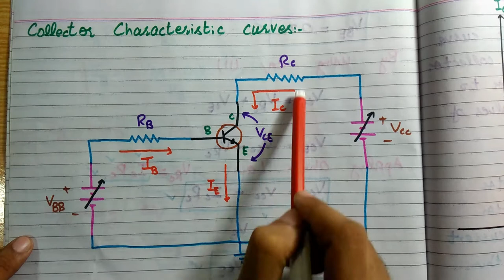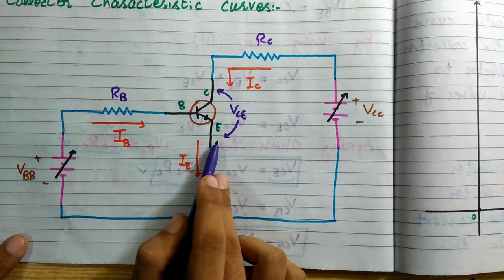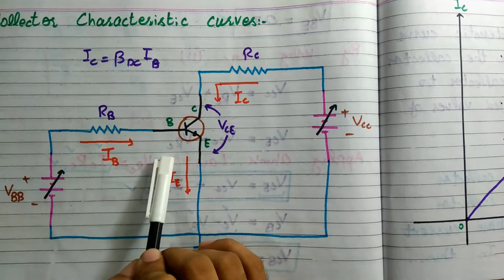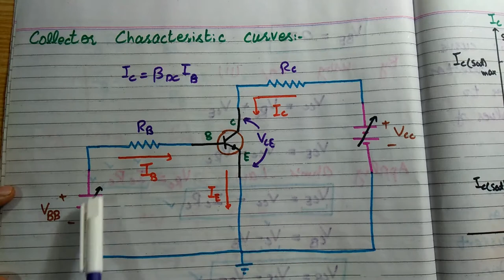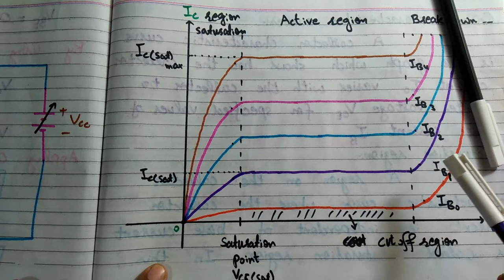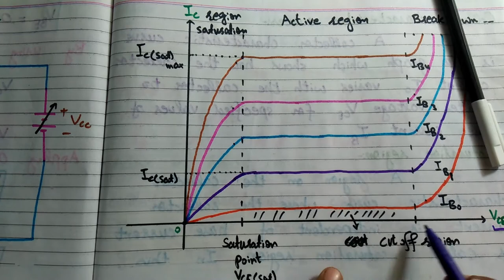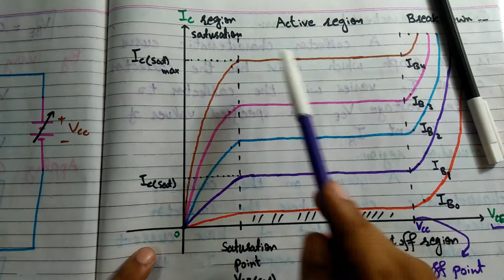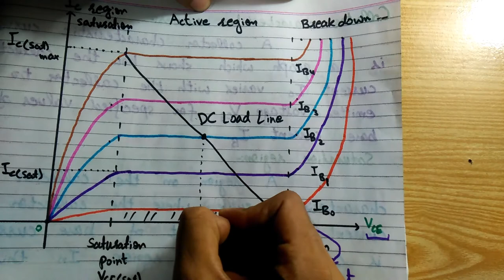Collector characteristic curves of BJT.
Go to this website write the topic name in search bar, notes are in front of you.